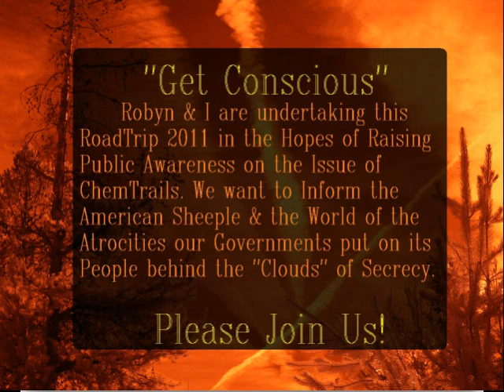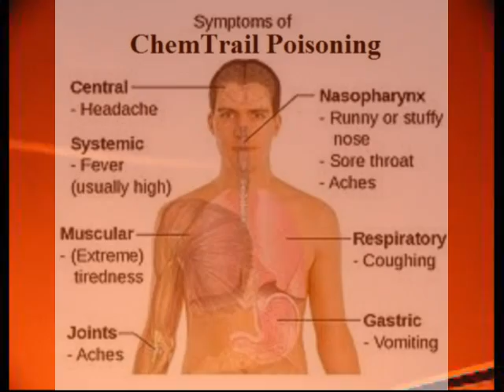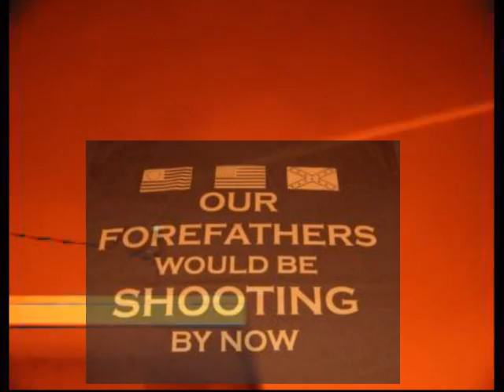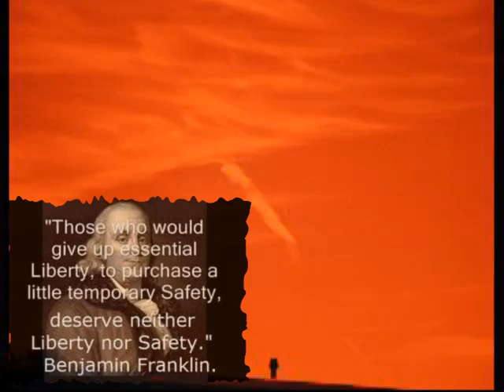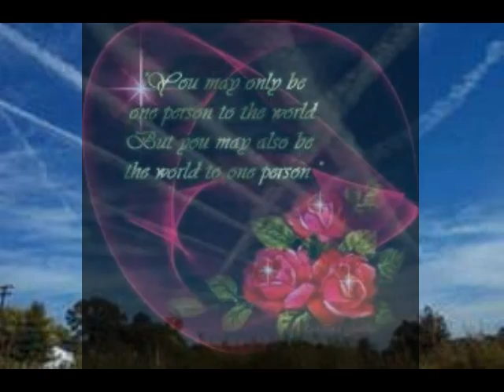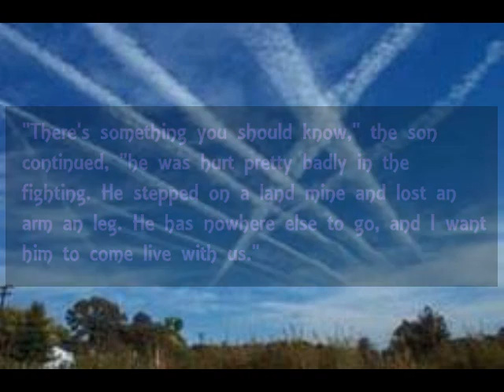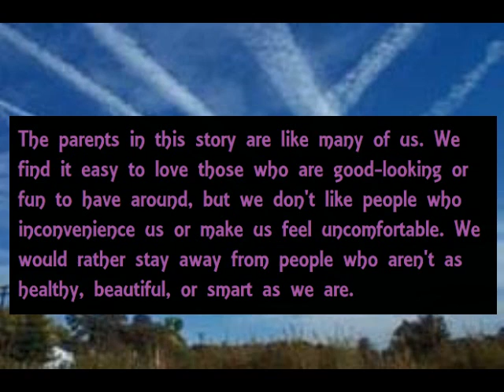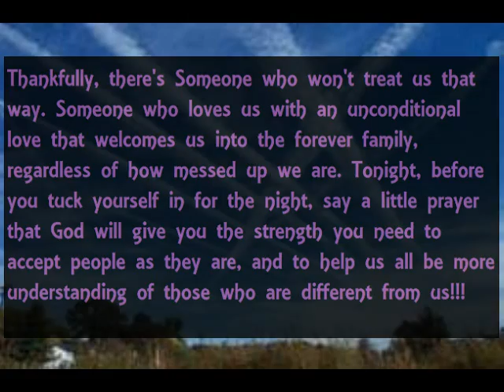RoadTrip Newport Oregon ChemTrails while Baring Burdens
Robyn & I are on a Baring Burdens Roadtrip while Exposing Chemtrails.